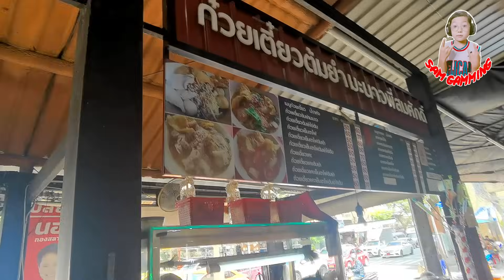ဘယ်မှာသွား၀ယ်မှာလဲဗျာ robloxgames robloxmyanmar robloxplayer robloxstorytimes